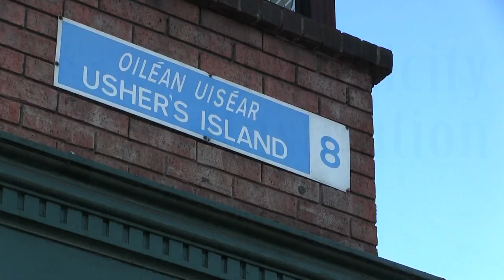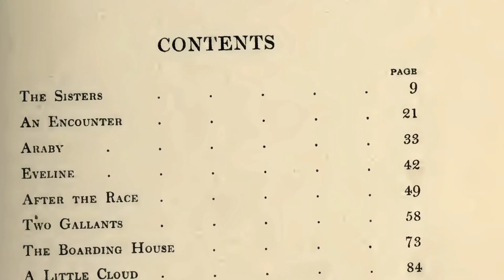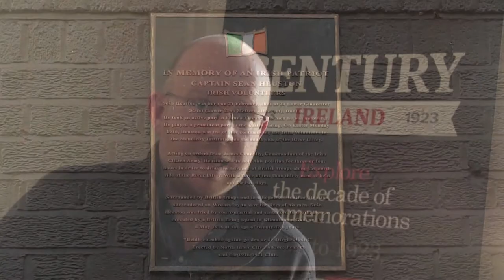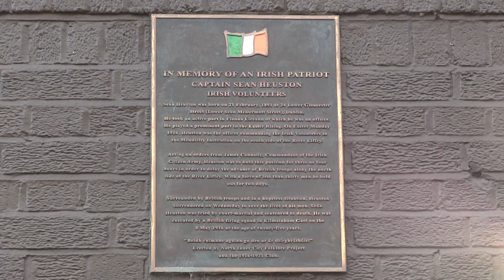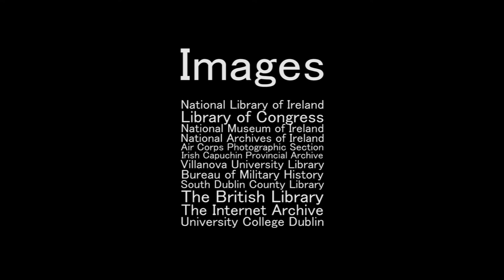Sites of 1916: Mendicity Institution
Dr John Gibney of History Ireland discusses the action around the Mendicity Institution during the 1916 Easter Rising.

To learn about the other important sites of the Easter Rising, have a look at our playlist